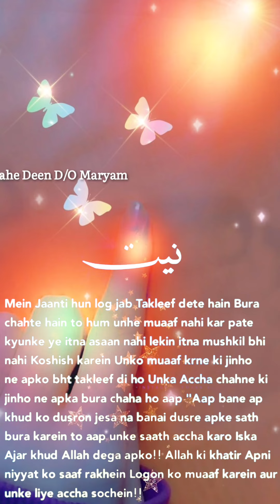Mujhe Nahi Pata Log Mere Bare Mein Kiya Sonchta Hain..?❣️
Assalam alaikum Rehmatulahi wabarakatuhu dear frndZzz 😘

Hamare video ko Share kare Apka Likes OR
Comments Fayda Nhii dega..
Lekin Share karna Apke liye Bhi OR Hamare Liye bhi Sadqa-E-Jariya ka Baais Banega..

Achi bate Or Achi chizein Share karna B Sadqa hain..
Allah paak hamari Neki ka badLa hamae 2Nou jaahan me de Aameeen 🕋🤲🏻

So plZzz share more &more as you can..
JazakAllahuKhair..!!

If You Did Then Do Give A Thumbs Up👍🏻👍🏻
.And.
Jazak'Allah khair..!

Azra Afreen😊